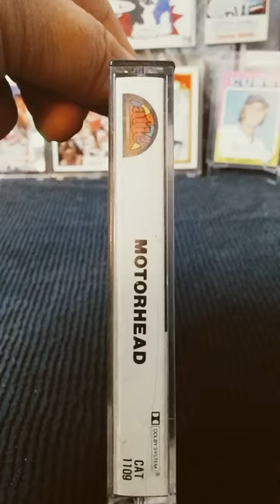Motörhead - Motörhead | Attic Records CAT-1109 | Rare Canadian 1st Printing 1977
In this series I will go over some of my rare metal cassettes from around the world.
This Motörhead Self Titled cassette tape is from Canada and was printed on the small Attic label. This first printing was distributed throughout Canada in 1977 and is long out of print and very hard to find.